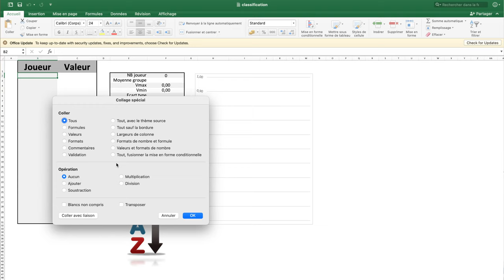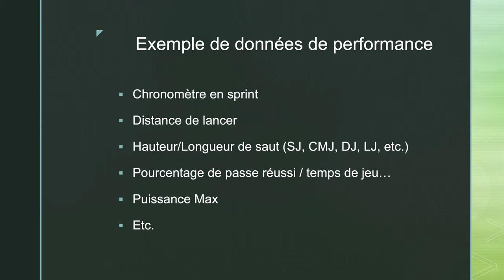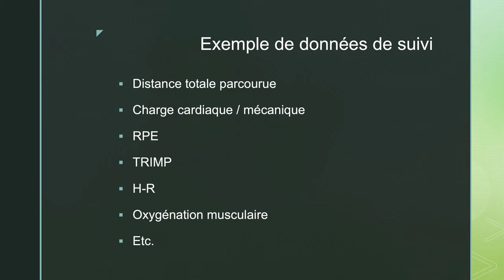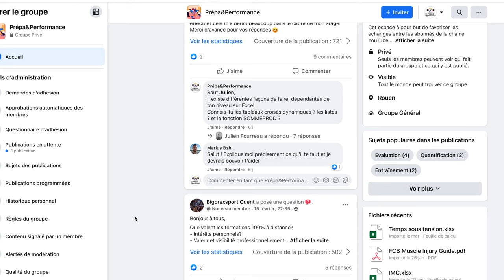Individualisation collective?! Un outil pour vous faciliter la démarche!! (Excel à télécharger)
Cette vidéo traite d'un outil simple de traitement de données, permettant à n'importe qui de s'approcher d'un processus d'individualisation collective. L'idée est d'y renseigner des données de performance ou de charge pour mettre en place des groupes de niveau ou de forme. Ce document se veut simple pour une utilisation rapide et pratique.

REFERENCES :
- "A Simple Calculation Method to Classify and Individualize Sports Training: Ranking and Classification", Merino-Munoz & al., 2021.

SOMMAIRE :
00:00 - Introduction
01:00 - Utilisation
02:28 - Intérêts
03:09 - Limites
04:24 - Conseils
04:46 - Conclusion
05:21 - Générique
05:30 - Bêtisier